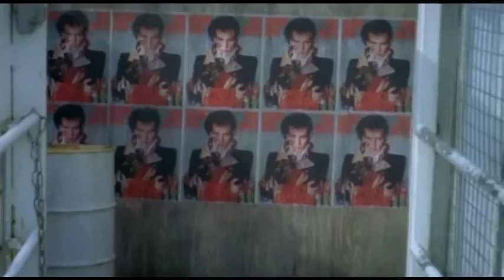Alex Drake arrives in 1981 [Ashes to Ashes]